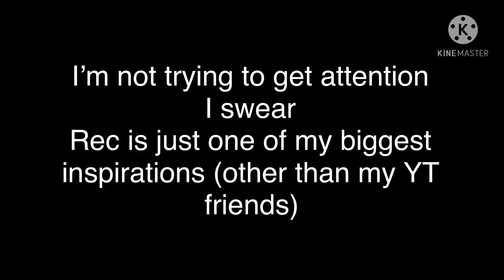//Holy Angle Meme\\ My AU (Inspired by @ima_recmydudes1084 again 👌) No intro or outro